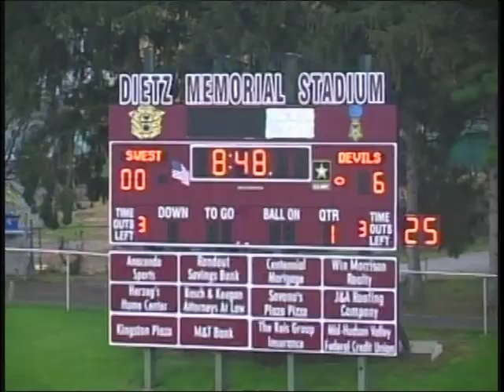Ellenville vs Sullivan West 2008 Class C championship part 1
Ellenville 34
Sullivan West 20